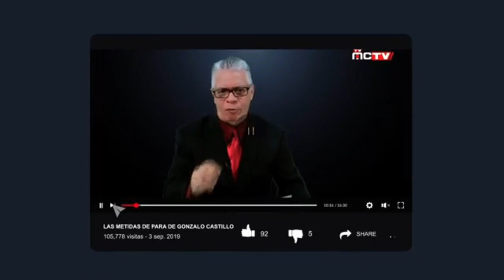FRACASO MANUEL JIMENEZ COMO ALCALDE DE SDE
Tres de las razones por las cuales se luchó en contra de una parada de autobuses en el Parque del Este fueron:1- Porque sea consultada la sociedad como establece la Ley 64-00;2- Se haga un estudio real del impacto ambiental como establece la misma Ley;3- Un estudio geomorfológico donde se expliquen las características del terreno y la factibilidad del uso que se le quiera dar.

Al llegar Manuel Jiménez a la alcaldía, según explicó el Ministro de Obras Públicas, Deligne Ascención, se le entregó dicha obra que tuvo un costo total de unos 1,000 millones de pesos. Y qué según dispuso el mismo alcalde, dicho lugar será utilizado para una escuela de arte y dar cursos técnicos, una información que ni siquiera el propio municipio conocía.